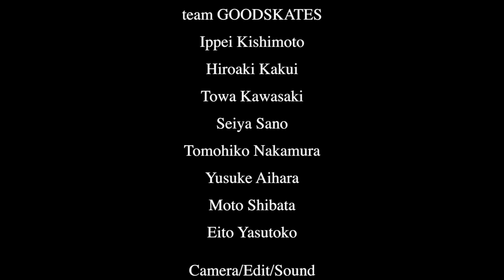team GOODSKATES Half pipe show in SSG CUP 2013.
GOODSKATES

team GOODSKATES half pipe show
Skater :
Ippei Kishimoto
Hiroaki Kakui
Towa Kawasaki
Seiya Sano
Tomohiko Nakamura
Yusuke Aihara
Moto Shibata
Eito Yasutoko

Camera/Edit/Sound
Takeshi Yasutoko